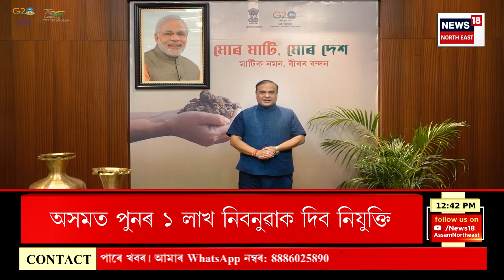MIDDAY 18 : ঘৰৰ ওচৰৰে পুখুৰীত উদ্ধাৰ মাতৃ-কন্যাৰ মৃতদেহ | Nalbari News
MIDDAY 18 | নলবাৰীত মাতৃ-কন্যাৰ মৃতদেহ উদ্ধাৰ
0:00 Intro
5:20 কেতিয়া কাৰ্যকৰী হ’ব মহিলা সংৰক্ষণ বিধেয়ক?